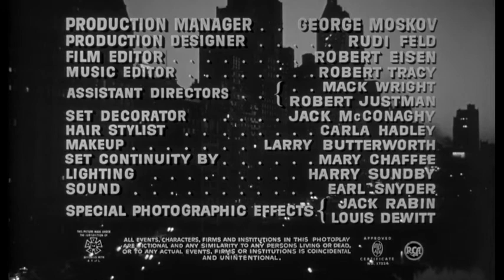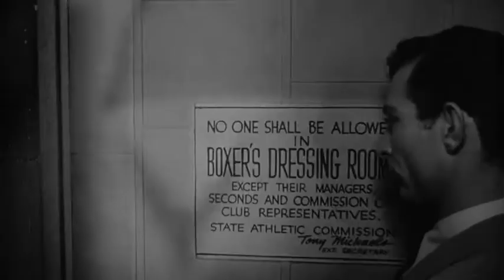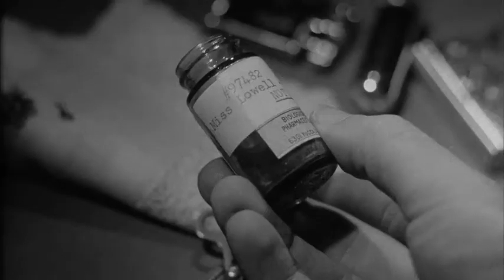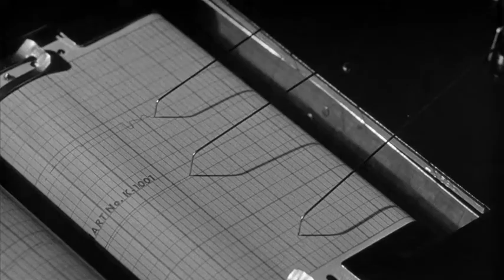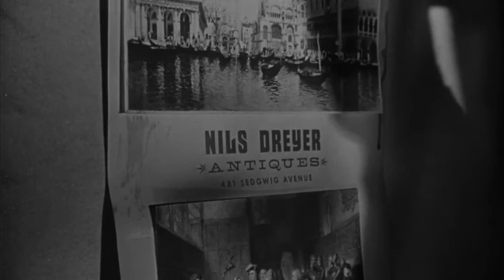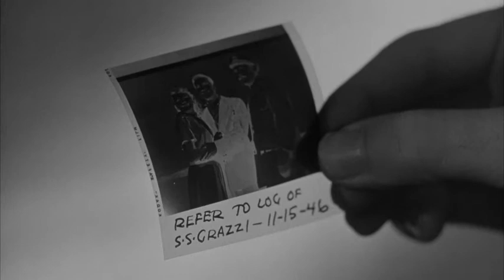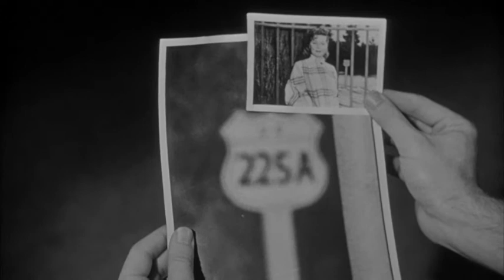The Big Combo - Full Movie - B&W - Film Noir/Suspense - Cornel Wilde - Richard Conte (1955)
Police Lt. Diamond (Cornel Wilde) is told to close his surveillance of suspected mob boss Mr. Brown (Richard Conte) because it's costing the department too much money with no results. Diamond makes one last attempt to uncover evidence against Brown by going to Brown's girlfriend, Susan Lowell.

Classic Film Noir is the perfect marriage of director Joseph H. lewis and legendary lighting cameraman/art director John Alton.

In interviews, Lewis often claims auteur but, there are several key scenes that are basically fabricated out of thin air, with just an empty stage and effective lighting. Alton was often the highest paid member of the crew (including the director) because he was that important.

Mr. Brown was originally cast with Jack Palance as "Mr. Brown". He clashed with producer Cornel Wilde, and left the production. Richard Conte was called in as a last minute replacement. Boy, what luck!

Conte nearly steals the film, as the ruthless mob boss with a weakness. Wilde was worried enough, to order reshoots which consisted of closeups of himself, inserted to diffuse Conte's presence (and mess with director Lewis' famous long takes).

Great cast also includes: Brian Donlevy, Jean Wallace, Robert Middleton, Lee Van Cleef, and Earl Holliman